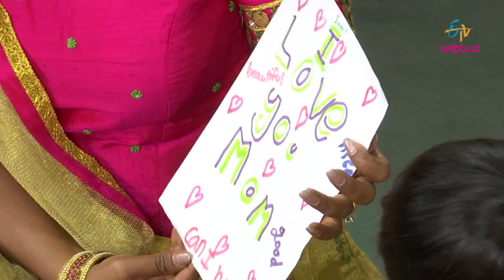Marmarala Sweet Masala | Amma Chethi Vanta | 14th November 2018 | Full Episode | ETV Abhiruchi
(Gnapika D/o Praveena)(Anniversary Spl)